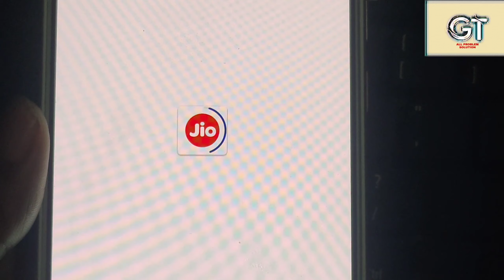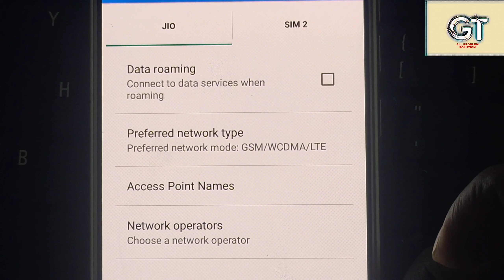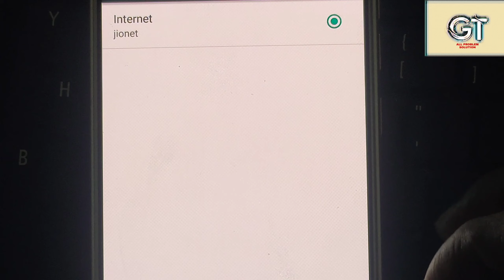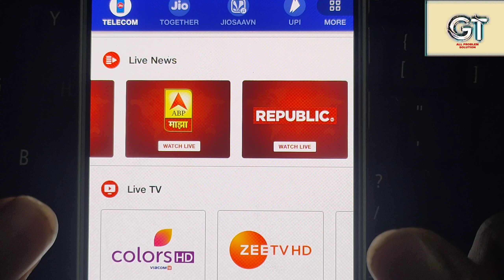Jio Apn Settings 2020 Jio Net Speed Kaise Badhaye How To Increase Internet Speed In Jio Network Fast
Hello doston umid karta hu ki ye video apko pasand aaya hoga..ty for watching friends..

About : Gupta ji technical my Name-: Manish Gupta is a YouTube Channel, where you will find technological videos in Hindi, New Video is Posted Everyday every week